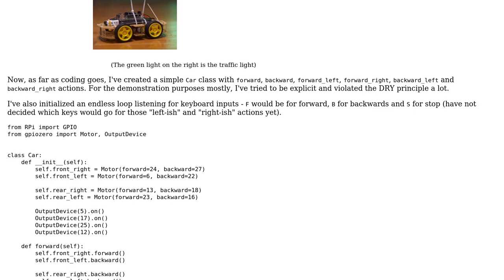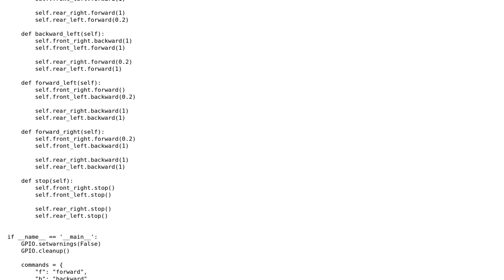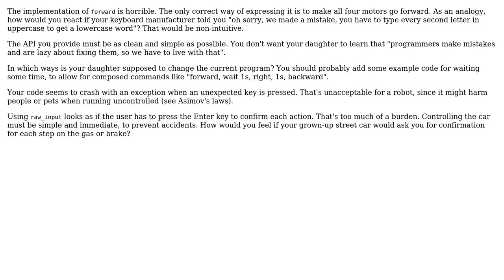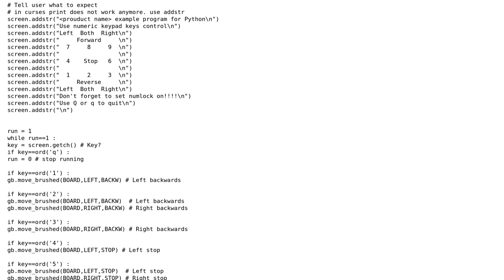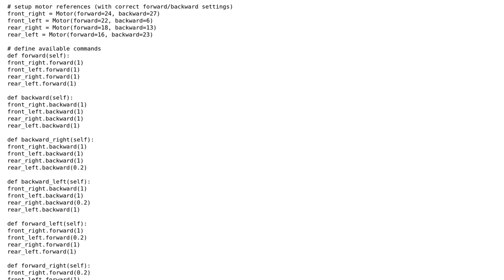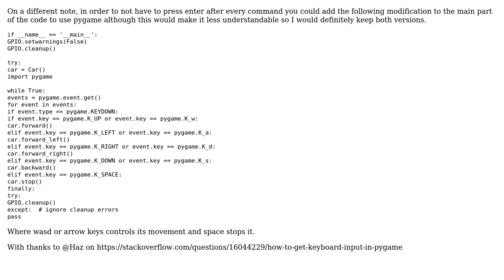Code Review: Raspberry PI controllable car (code for a 6-year old) (6 Solutions!!)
Code Review: Raspberry PI controllable car (code for a 6-year old)

With thanks & praise to God, and with thanks to the many people who have made this project possible! | Content (except music & images) licensed under CC BY-SA | Music | Images & others | With thanks to user vnp user Roland Illig user Oldfart user Matthias Fripp user Jamal user alecxe user 13ros27 and the Stack Exchange Network Trademarks are property of their respective owners. You are responsible for your own actions.